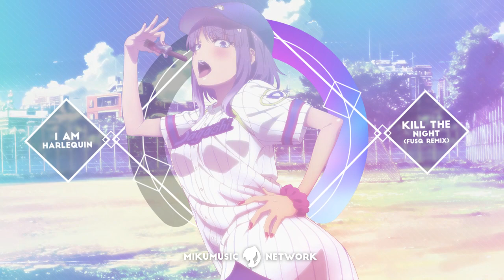I Am Harlequin - Kill the Night (Fusq Remix)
Konbanwa! During the day, I'm a normal person, living an normal life, doing a normal job, but at night! At night, is when a side, a side I do not wish to show anyone comes out, the side of the a baguette loving, french evil moustache wearing Electro loving monster! Or everyone who has listened to this track on repeat for about the last five hours! Yes that is the power of this remix, that we had forgotten about completely, until a very kind note on a brick has found its way through our windows, nicely stating that we should upload this! And that we shall!

~Wave from MikuMusicNetwork

''Kill the Night (Fusq Remix)'' now available for free on Soundcloud!

Background by CoMix Wave Films // Anime // Byousoku 5 Centimeter

ⓛ ω ⓛ